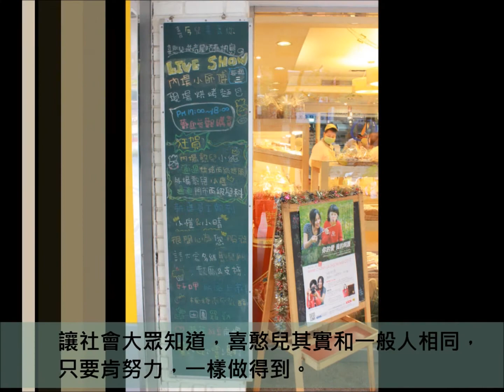喜憨兒的丙計畫 快樂學習考證照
【記者陳郁雁／台北市報導】「下列. 何種產品，不需要. 經過. 油炸而成？鬆餅！」小珊（化名）今年二十九歲，在喜憨兒社會福利基金會台北分會旗下的光復烘焙屋，擔任外場門市人員。特別的是，她今年選擇參加基金會開辦的烘焙食品丙級技術士技能檢定證照班。為了順利考取證照，必須兼顧術科與學科，較不能掌握學科答題技巧的小珊，在職業輔導老師仔細地帶領下，以一題一題朗讀考古題再選出答案的方式，不斷反覆練習。